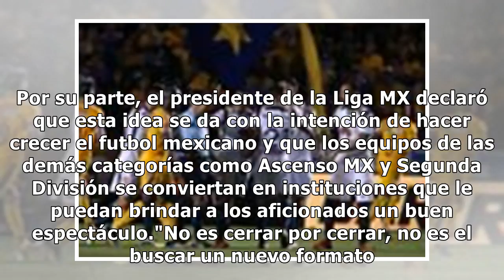"Exageran": presidente de la Liga MX sobre abolición del ascenso